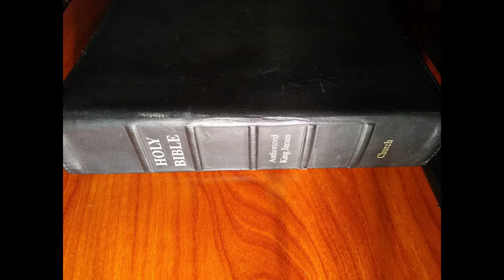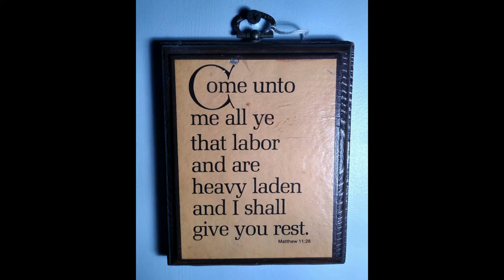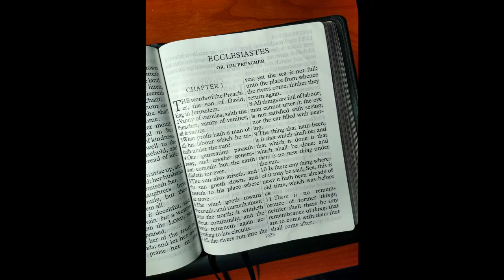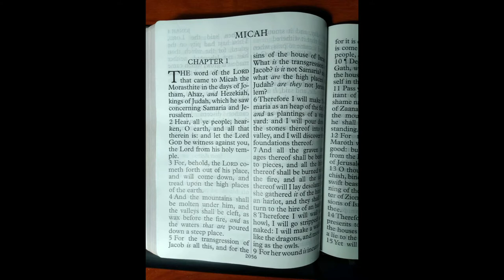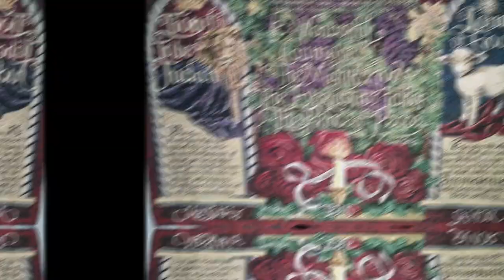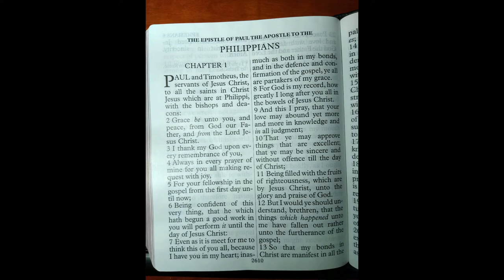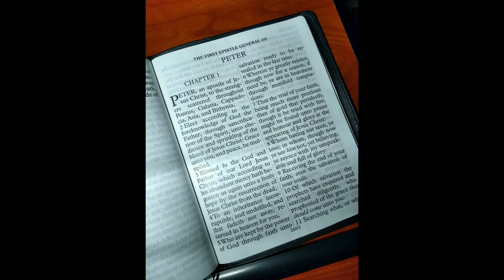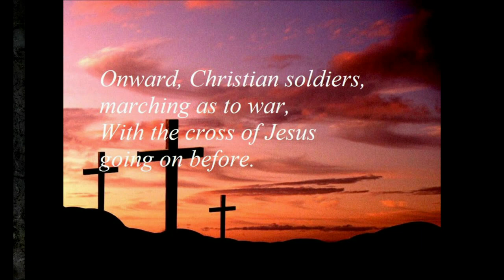Proverbs Chapter Fifteen | Study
Hello and Welcome To Jonathon's Arrow... Where we aim to shoot for the truth of the whole Word Of God!

Chapter fifteen leads us to some forgotten understandings in our world of tolerance today, giving us plenty of means to discern right from wrong... Even being able to see whether a Christian is one by God's Word or not. Very important understandings are needed to truly exercise discernment, a skill God wants us all to have.

Thank you for joining me today! Look Forward to Monthly Sermons and Weekly Bible Studies for now, as we move forward in the Will of God.